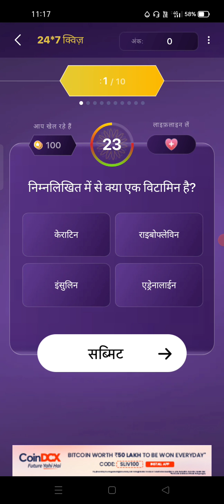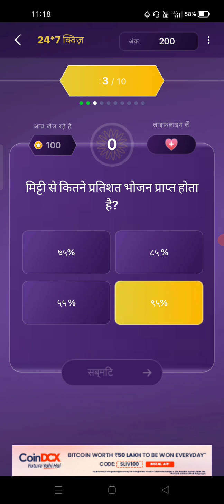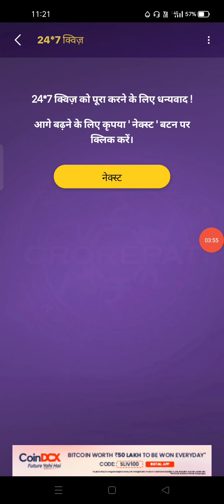12November | 2021off line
#12 november2021 kbc